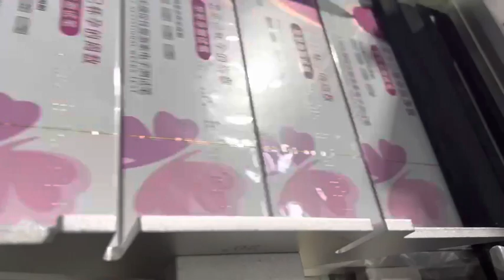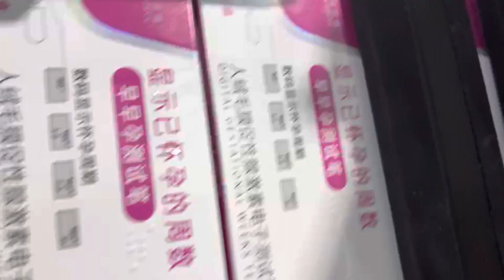Automatic BOPP film overwrapping machine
Shanghai QCPACK Machinery Co., Ltd.